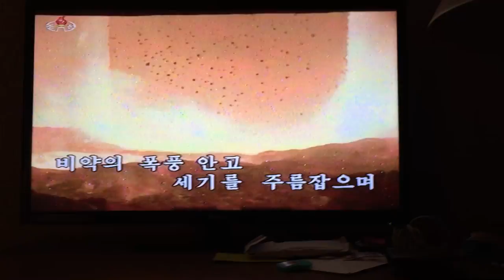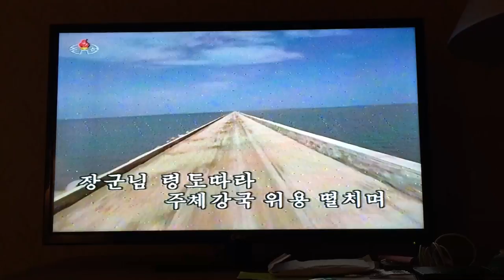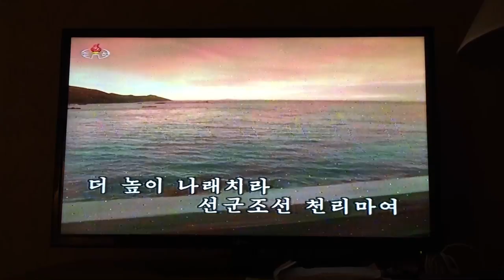North Korean TV News 1of 2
I recorded this in my hotel room in Pyongyang.  State-run television.